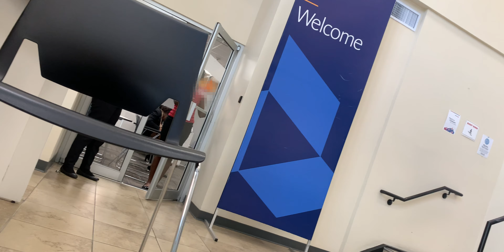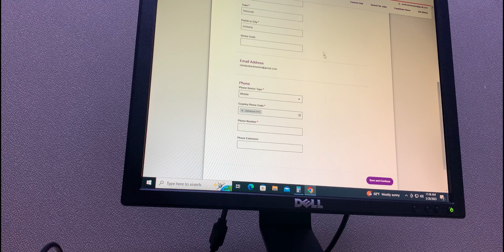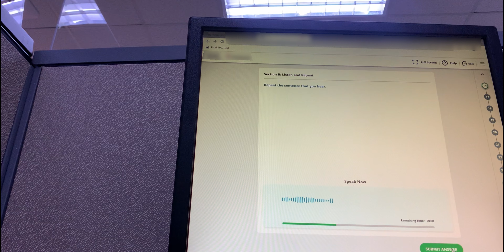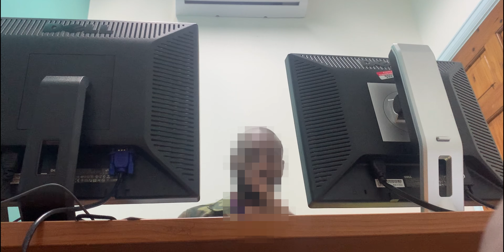I Got A Call Center Job as a "G"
*For education and entertainment purposes*